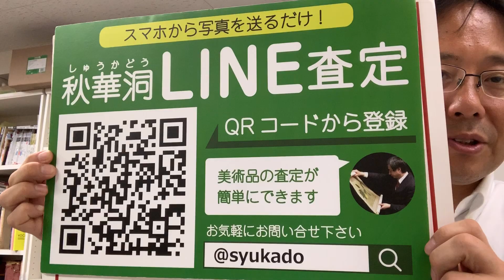掛け軸など美術品の買取店を東京で探すなら銀座で。相続や蔵の整理なども、ご相談。全国に無料出張します。